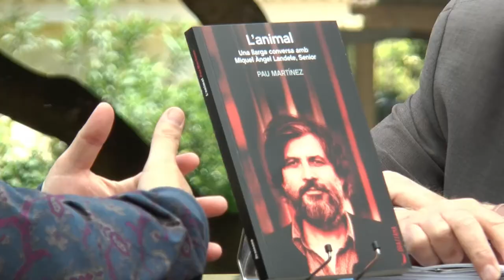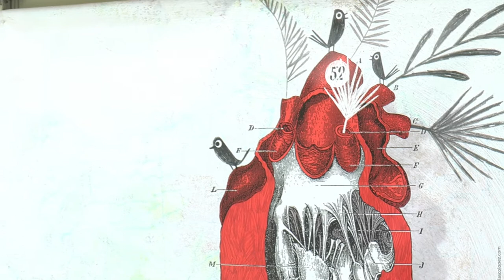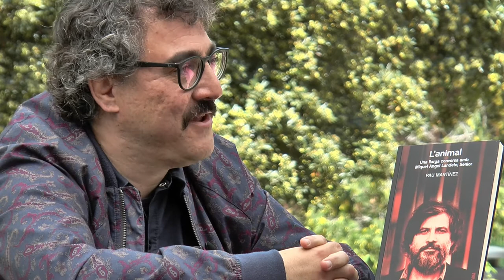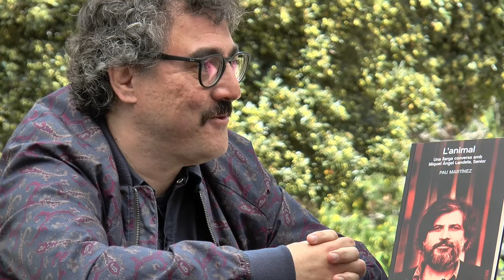Fira del Llibre 2017 | PAU MARTÍNEZ “L'animal. Una llarga conversa amb Senior” (Drassana)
Americana és el terme amb què es coneix la música d’arrel tradicional dels Estats Units i també del Canadà. Fa deu anys Miquel Àngel Landete, més conegut com a Senior, i els periodistes que compartien temps i espai amb ell, varen definir el seu estil musical com a Valenciana, un assaig de country passat pel filtre d’este músic i de la seua banda, El Cor Brutal. Més enllà del particularíssim estil creat per Senior, la seua música està estretament vinculada a la manera que té de fer front a la vida.
Amb la mateixa honestedat i sinceritat habituals en ell per a compondre cançons, definir lletres o aten-dre entrevistes, Landete es despulla en este llibre durant una extensa conversa amb el seu amic Pau Martínez. Ací trobem l’evolució vital, artística i cultural de Senior, amb una sinceritat descar-nada. Les etapes més fosques i les més gojoses d’un músic decisiu per a la música valenciana del segle XXI.
Entre llegendes i tòpics del rock and roll way of life, la lectura serena del llibre permet entendre què hi ha de ficció i què de realitat en un món, el de la música, tan vinculat al de la literatura. Tot açò i més ens conta L’animal.